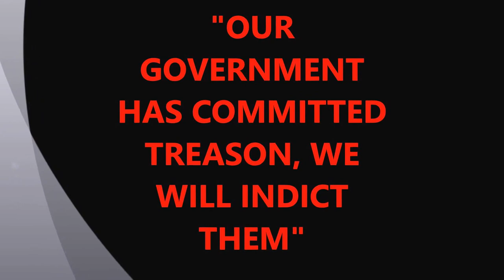Our Government has committed treason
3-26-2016 Portland Or, City Hall,supporters of LaVoy Finicim and the Bundys, Hammond family gather to show support for the suspects in jail, following the Pledge of Allegiance and the reading of the names of the jailed, the attendees proceeded to the steps of City Hall for informational speeches, this video outlines the corrupt hijacking of the judicial process by the Government, and the process needed to proceed.